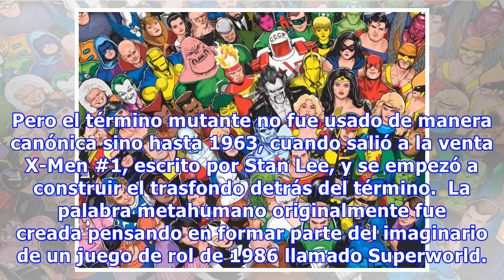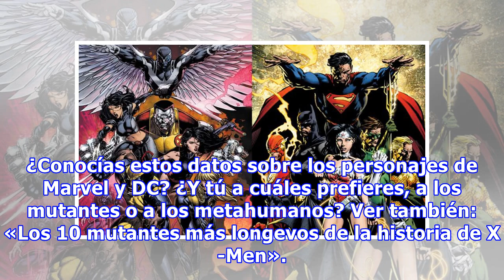Marvel vs. DC: diferencias y similitudes entre los mutantes y los metahumanos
En los cómics, cuando cada vez más superhéroes y villanos comenzaron a aparecer, se empezó a hacer más intrincado el inventar un origen para una superhabilidad. Después de todo, no todos los héroes pueden venir de un planeta distante o haber sido picados por una araña radioactiva. Es por eso que aut...